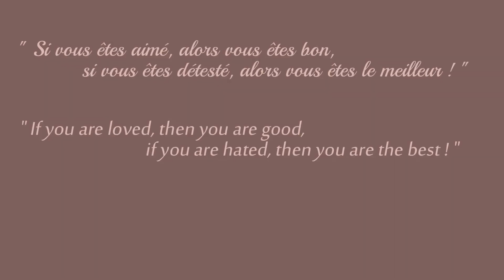ATS (1.32) | SCS Volvo VNL 2016 "PRIVATE Dashboard & Sound" v3.0 by Piva - review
American Truck Simulator (1.32) - tuning mod
SCS Volvo VNL 2016 "PRIVATE Dashboard & Sound" v3.0 by Piva - review

Another one dash for SCS Volvo VNL. Fully re-created. Other colors, fonts, icons ... all other.
And another sound too.

Credits: Piva